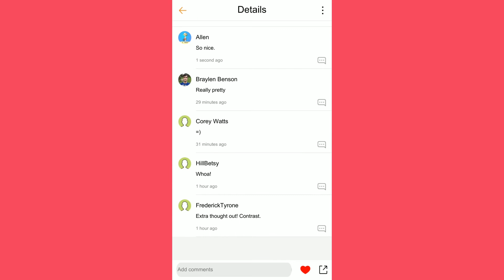Tutorial - Publish your works!